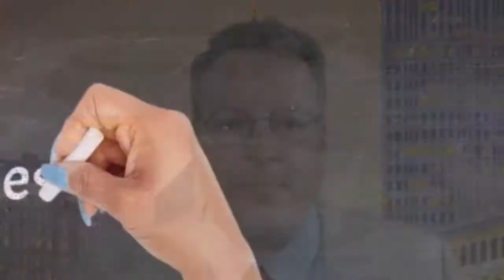Information For Hot Markets, How To Use It, What To Do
There are lots of sources for information on our real estate markets and projections for what to expect. What sources can we count on and once we have that information, what do we do with it? In this episode of The Investor Guys Podcast, Bill and Kevin go over some market specifics and how to look at and analyze that data.

Mr. Mills Wardrobe Provided by Power Forward Image Consulting;

Mr. Mills Microphone is a USB Blue Yeti
Mr. Mills Cameras include a Cannon D-80, Sony FX 6, Go Cam Pro and Logi Pro-Cam
This episode was edited with Open Edit